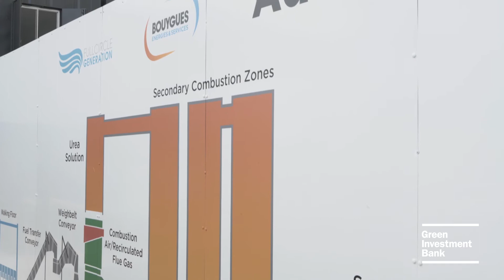Full Circle Generation Waste Plant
A new £100m+ Belfast energy from waste facility that is set to be Northern Ireland’s biggest, using waste from 155,000 Northern Irish households to generate enough green energy to power 14,500 homes.